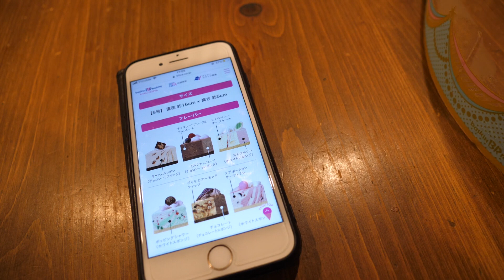こうちゃん９歳のお誕生日 Kouhei's Birthday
こうちゃん９歳になりました。今年はアイス大好きなこうちゃんのためにサーティワンアイスクリームのアイスクリームケーキでお祝いしました。